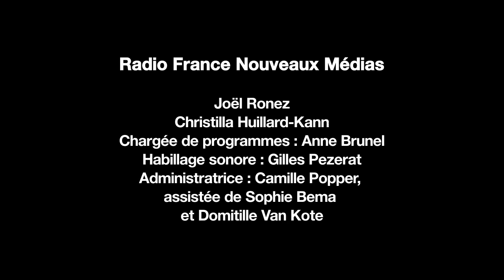Le rappeur Disiz suit la lumière de Georges de La Tour (France Inter)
Le rappeur Disiz commente "Saint-Joseph Charpentier" de Georges de La Tour.
Version vidéo de l'émission "Traits pour Traits" de France Inter.